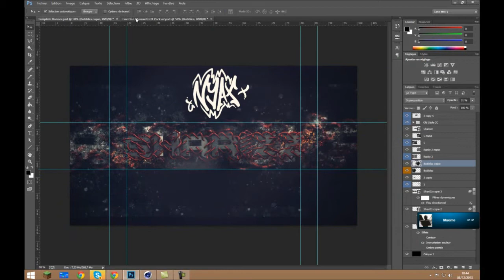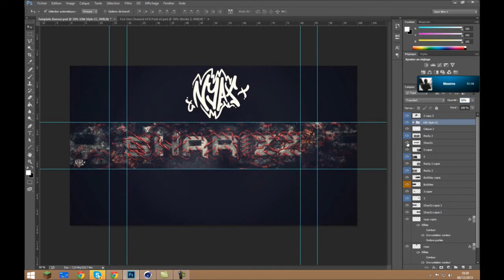Speed Art | Banner ShariZz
►►►Yo tout le monde c'est Nyax ! Today le speed art pour la bannière de ShariZz !

►Logiciel utilisés : Cinéma 4D + Photoshop CC

►Temps de Travail : 1 Heure.